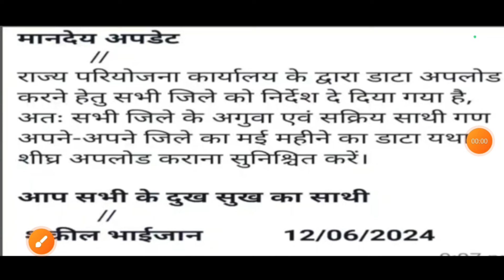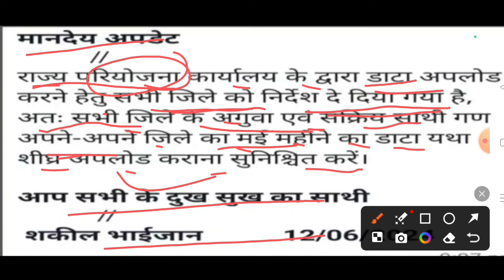मानदेय अपडेट 🔥 झारखंड सहायक अध्यापक मानदेय माह मई 2024|| न्यू अपडेट शकील भाई जान !!